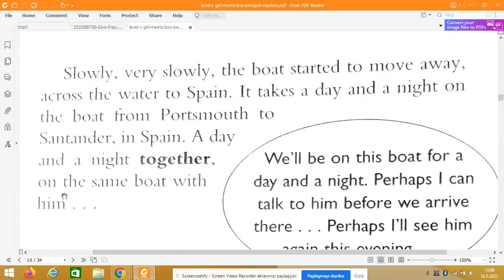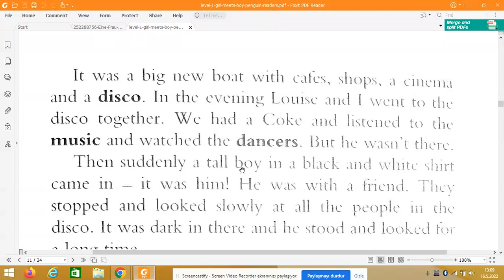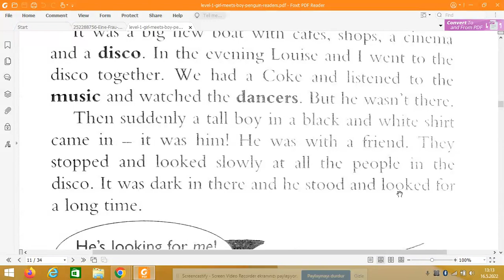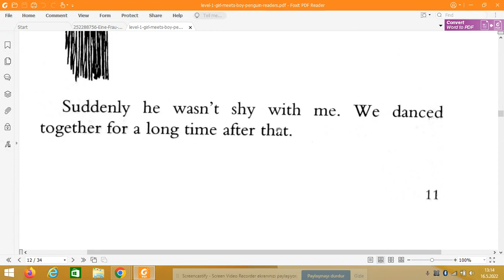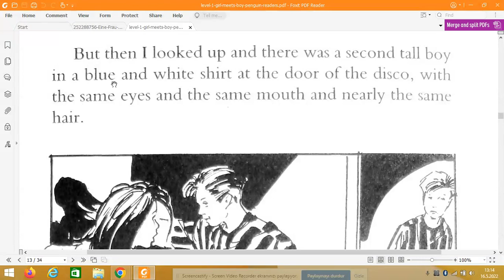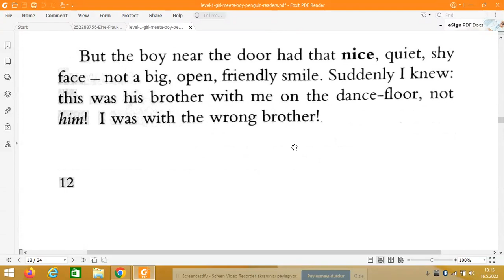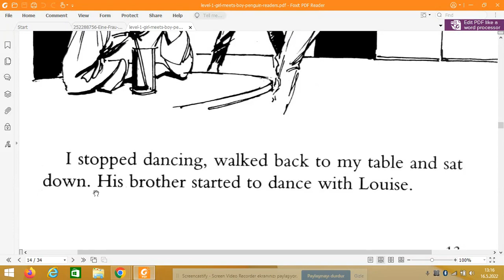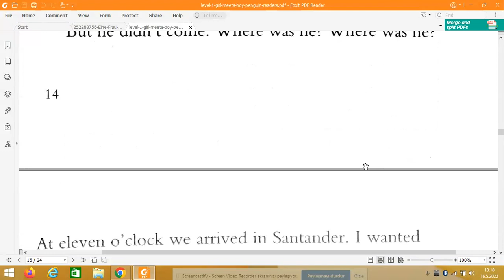2. Bölüm çevirisi (Level 1 - Girl Meets Boy)